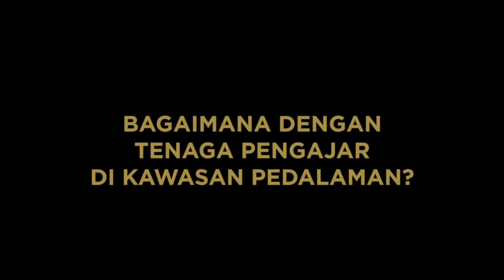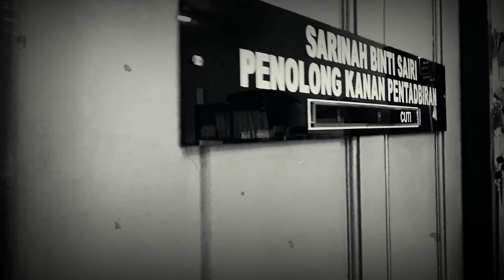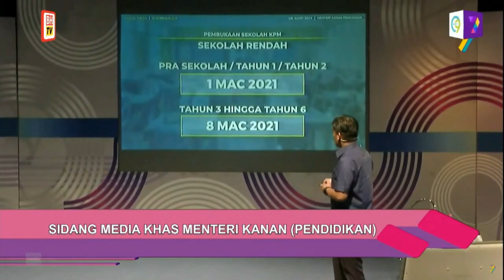Short Memory - SK Pekan Kimanis 2021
How the School has changed since Cov-19 : A year 2021 in review